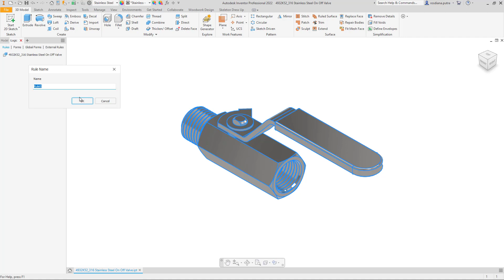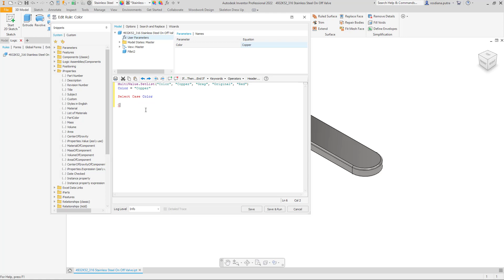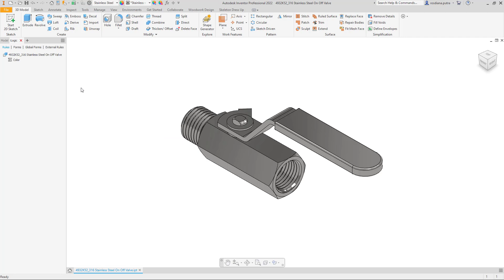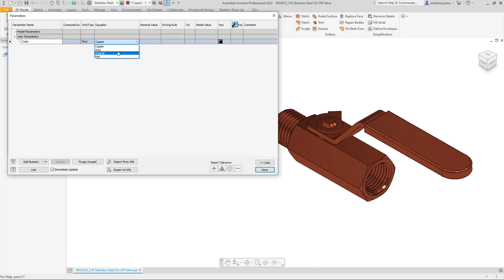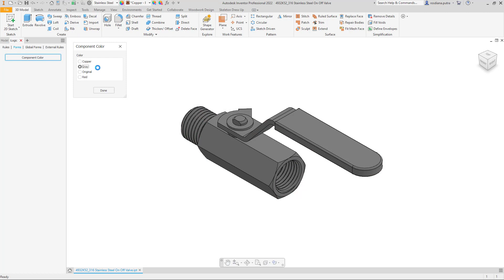Autodesk Inventor | iLogic Basic | Change Color Functionality from iLogic Form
iLogic 101 Series

In this video we will learn how to create Change/Select Color functionality from an iLogic Form.